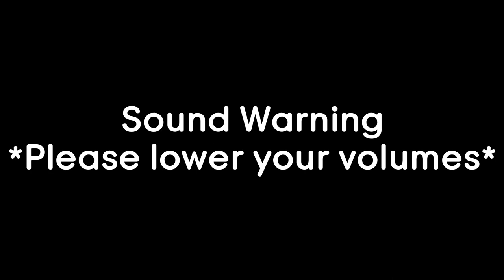Newbie Jun Reacts | BanG Dream! It's MyGO!!!!! (Episode 13) FINALE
Jun's Opinion:
Been awhile since I had a video that was over an hour long but I had a lot I wanted to talk about :)
If there's not season 2, 7.5. If there is a season 2, then I'll probably give another rating along with season 2 :)
Overall, I really did enjoy the emotional roller coaster ride. It was a refresher compared to the other girls since we get to dive deep into the band dynamics through animations compared to the band stories in the game.
Anime I would recommend: Show By Rock, Bocchi the Rock, Oshi no Ko